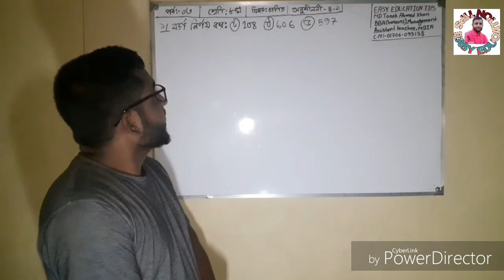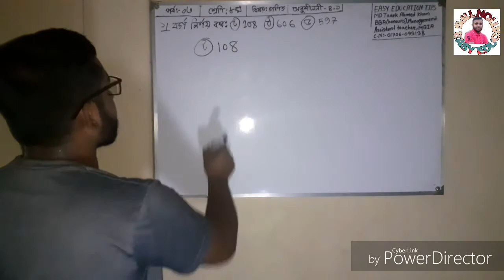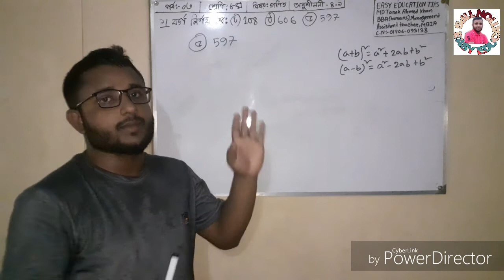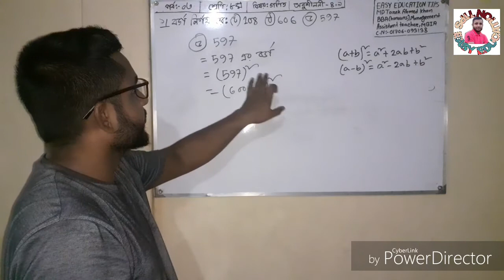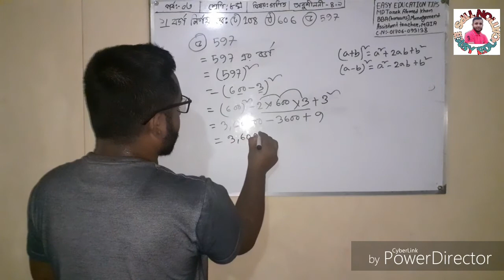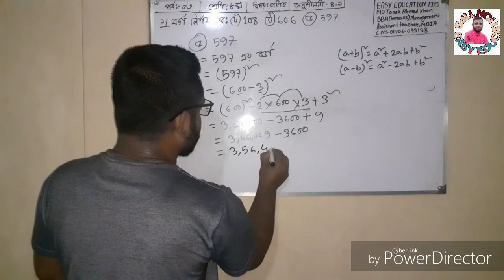Class-8 Mathematics Chapter-4.1 Part-03 অষ্টম শ্রে‌ণি (গ‌ণিত) অনুশীলনী-৪.১ পর্ব-০৩